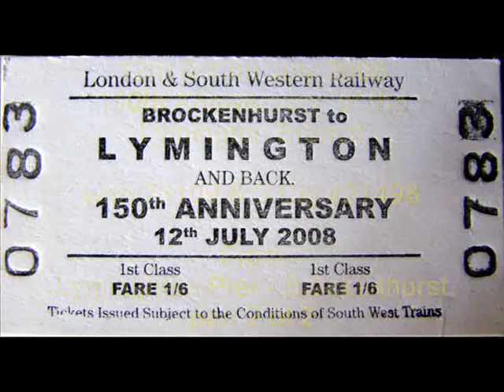150th Anniversary Lymington Branch 73109 421498 part 2 of 2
12th & 13th July 2008 150th Anniversary of the Lymington Branch with 73109 & 3 Cig 421498. part 2 of 2.